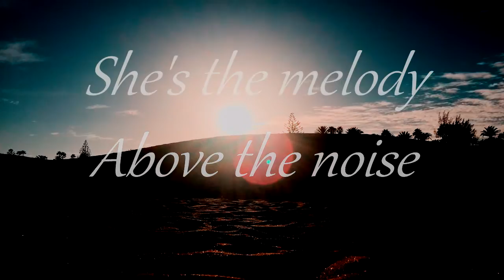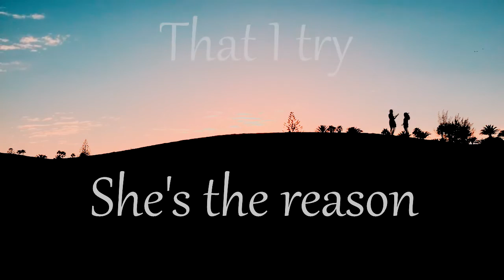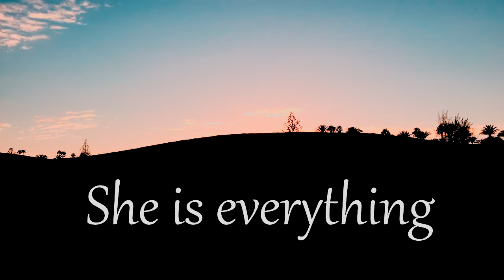Ryan Moore - Everything (Lyric Video)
Well, what can i say about this song?
In the space of a week it was played live at a friends wedding as there first dance, and then played a my lovely Gran's funeral.

I was so humbled when my dad asked if we could use this.

I thought i would make a little lyric video to go with the song as i am so proud of these lyrics particularly.